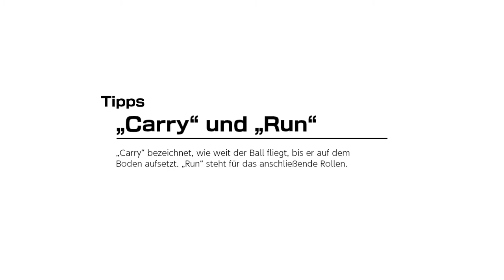Mario Golf: Super Rush - Golf-Abenteuer - Übungsgelände - Lektion 6 (Annäherungs-Herausforderung)